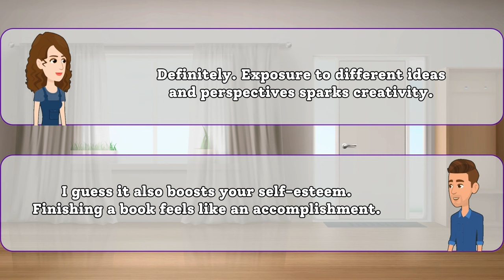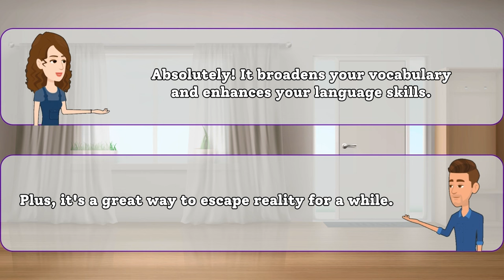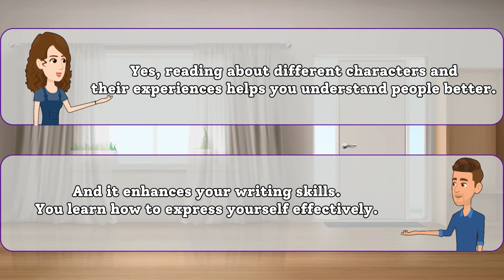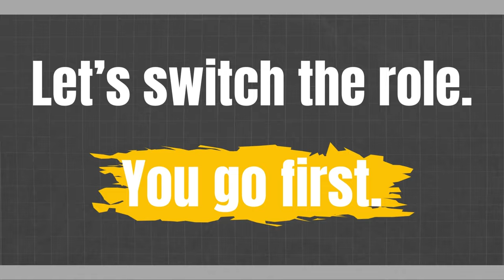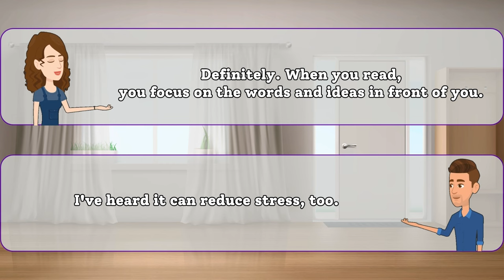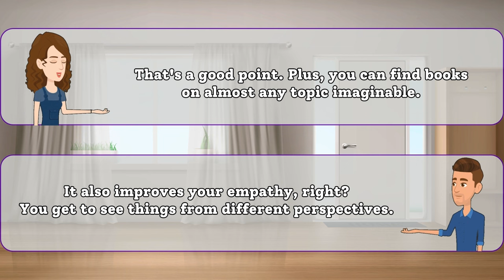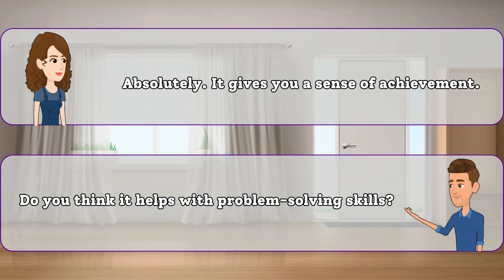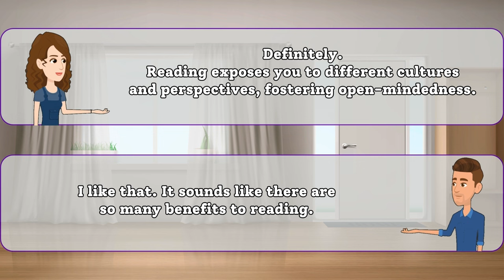📚 Let's Talk: The Amazing Benefits of Reading Books! 📖 | English Conversation Practice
Welcome to our English-speaking conversation practice session! In today's video, we're diving into the wonderful world of books and discussing the incredible benefits of reading. 🌟 Whether you're a bookworm or just getting started, join us for a casual chat in simple English!

🤔 Ever wondered how reading can boost your brainpower and creativity? Or how it can help you relax and escape into different worlds? We've got you covered! Our friendly conversation will explore the many advantages of making reading a part of your daily routine.

Grab your favorite book, settle in, and let's explore the joys of reading together. Feel free to join the conversation in the comments below and share your thoughts on the amazing benefits you've experienced from reading!

Improve your language skills while having fun - that's what it's all about! 🌐🗣️

EnhanceYourEnglish,KeepLearning!